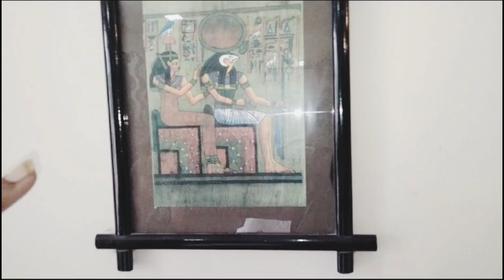Short Trip With Us | Enjoy The Day Goa or Digha ⛱😱Can't Believe @baisakhisett3173